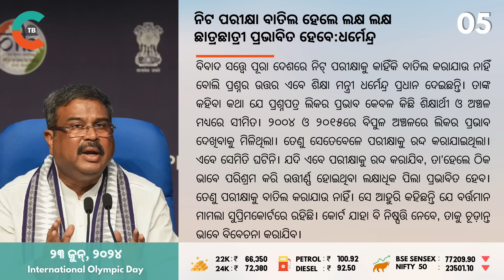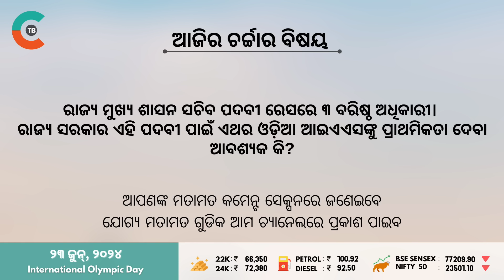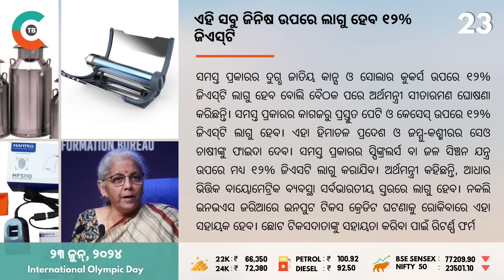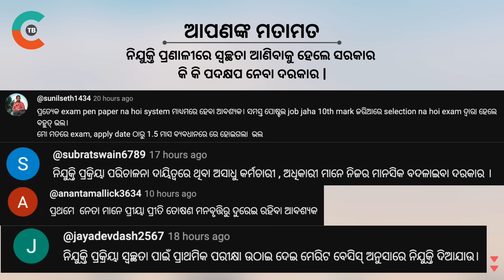NTA Chief Removed // NEET PG 2024 Postponed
Amid protests across various regions and criticism from the opposition, the central government has dismissed the chief of the National Testing Agency (NTA) due to the controversy surrounding alleged irregularities in NEET-UG and the cancellation of the UGC-NET Exam. On Saturday, the Ministry of Personnel announced the replacement of Subodh Kumar Singh, the former Director General of the NTA, with retired Indian Administrative Service (IAS) officer Pradeep Singh Kharola. Mr. Kharola, who serves as the Chairman and Managing Director of the India Trade Promotion Organisation, will also assume the role of Director General of the NTA "until a regular appointee is named or until further orders."
The NEET-PG Entrance Examination, originally planned for June 23, 2024, has been postponed. This decision follows recent allegations questioning the integrity of several competitive exams in the nation. Just a day earlier, the National Board of Examination, responsible for conducting the medical entrance exam, warned about individuals on social media selling access to the question paper for a substantial fee.